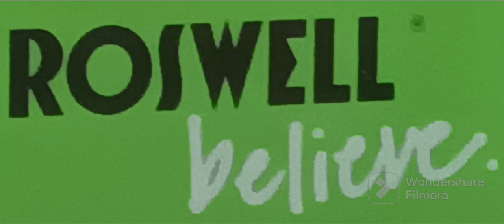Roswell UFO Alien A I. Grey Power Detection Alert 2023